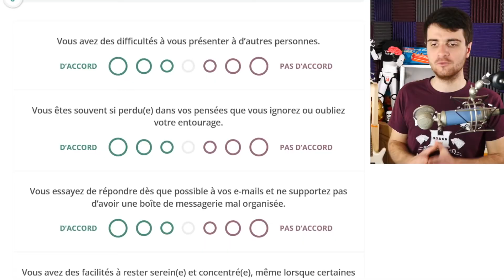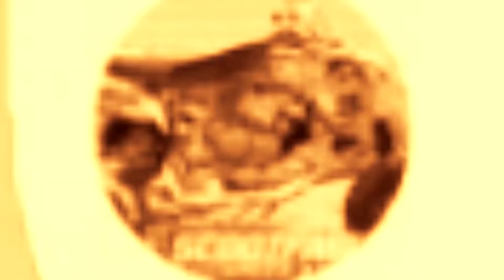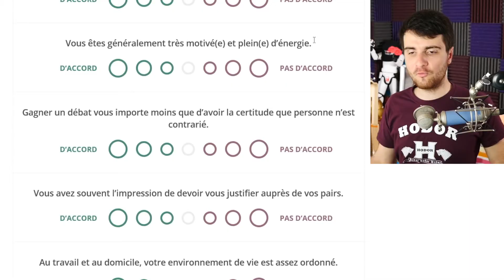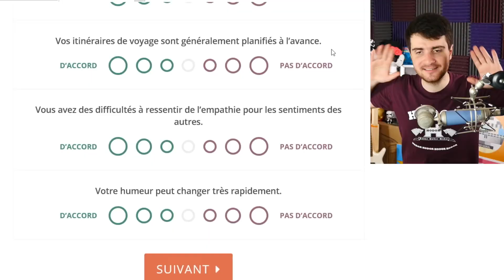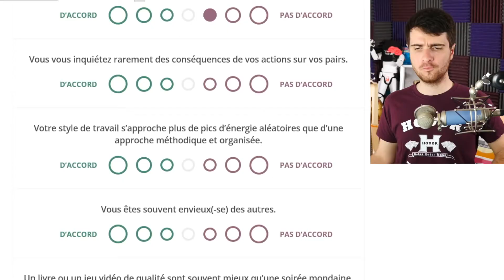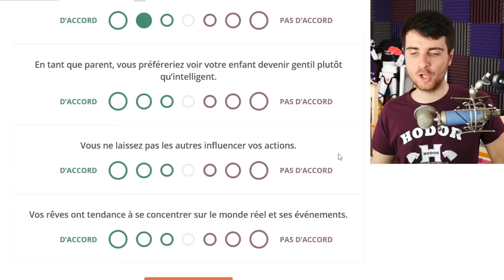Amixem Cyril VodKProd YTP